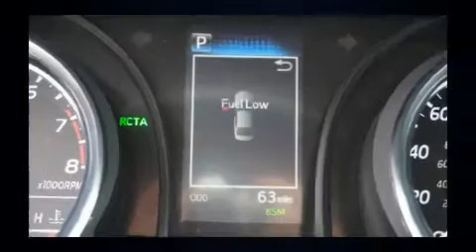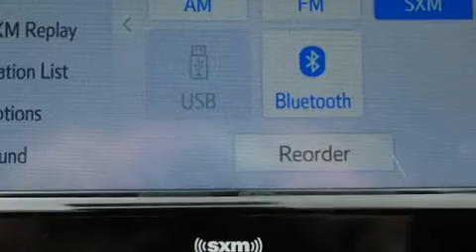2020 Toyota Camry LE in Annapolis, MD 21401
1107 West St.

You can expect a lot from the 2020 Toyota Camry. This 4 door, 5 passenger sedan stands out among competitors in its class! It features a front-wheel-drive platform, an automatic transmission, and a 2.5 liter 4 cylinder engine. Top features include cruise control, an automatic dimming rear-view mirror, air conditioning, telescoping steering wheel, power door mirrors, lane departure warning, an overhead console, and remote keyless entry. Audio features include an AM/FM radio, and 6 speakers, enhancing the audio experience throughout the interior. Passenger security is always assured thanks to various safety features, such as: head curtain airbags, front side impact airbags, traction control, ignition disabling, an emergency communication system, and 4 wheel disc brakes with ABS. Brake assist technology provides extra pressure when applying the brakes. Our team is professional, and we offer a no-pressure environment. We'd be happy to answer any questions that you may have. We are here to help you.